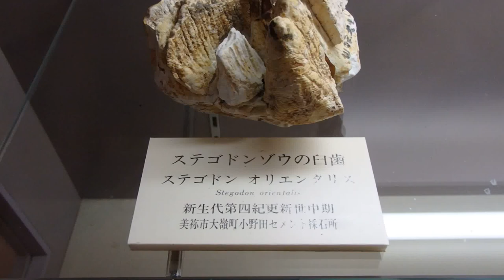美祢市化石館